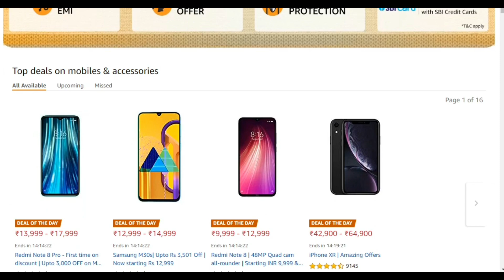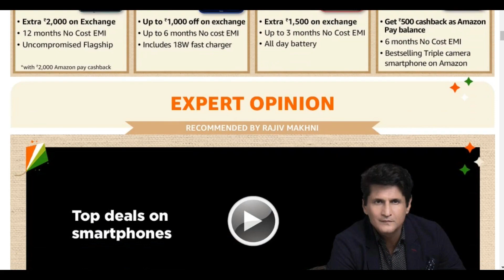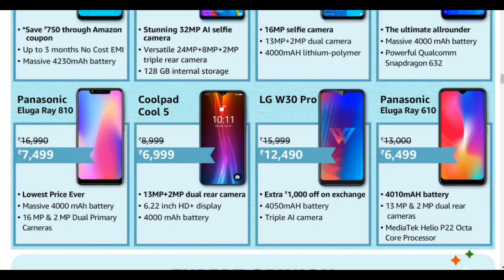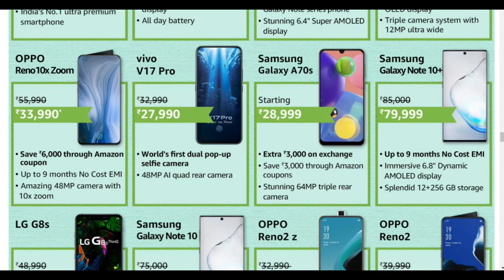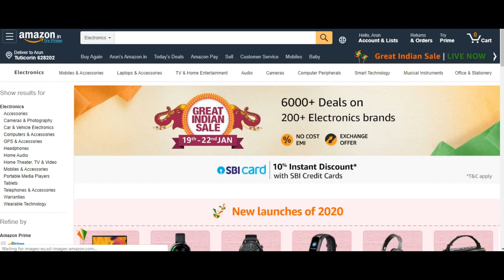Amazon Great Indian Sale - என்ன Deals!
Amazon introduced Amazon Great Indian Sale. This sale features offers on Mobiles, Gadgets and Electronics

Mobile Offers
Electronic Offers
Smart Home Devices
All Offers